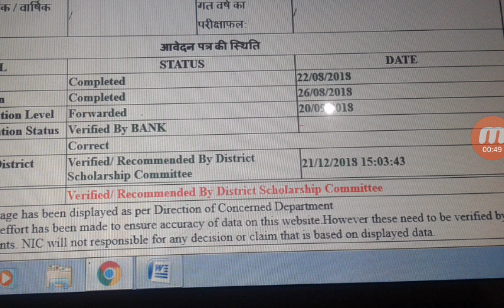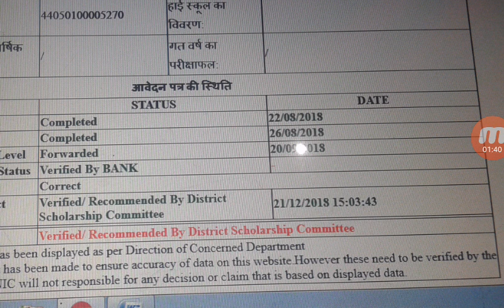खुशखबरी! Good news Up Scholarship.Verified recommended by district scholarship committee.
खुशखबरी
Good news Up Scholarship. Verified recommended by district scholarship committee.
अगर आपके स्टेटस में कुछ ऐसा दिखा रहा है या फिर मोबाइल फोन पर मैसेज आया हो तो सम्पूर्ण वीडियो देखें।
Other content

जिनका छात्रवृत्ति अधिकारी द्वारा वेरिफिकेशन हो गया है और अभी तक पैसा नही आया या फिर अभी वेरीफाई होना बाकी है वो जरूर देखें

10 ,दिनों का समय है

Smartphone in lowest price with 3000 discount